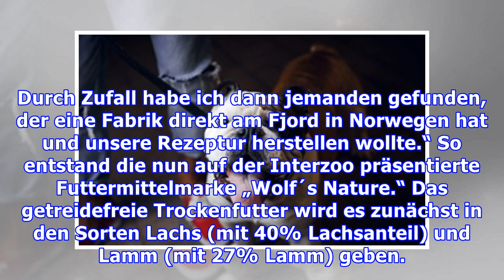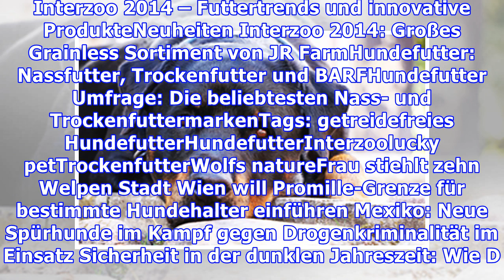Neuheit: Wolf´s Nature – Hundefutter aus Norwegen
Interzoo 2014: Neue Futtermarke von Lucky PetIm Jahr 1991 wurde die Lucky Pet Handels & Prod. GmbH von Dieter Harms und seiner Frau gegründet, die bereits seit über 30 Jahren Golden Retriever züchten. Sie waren von Anfang an auf der Suche nach besonderen Produkten, die das Tier nach vorne bringen un...